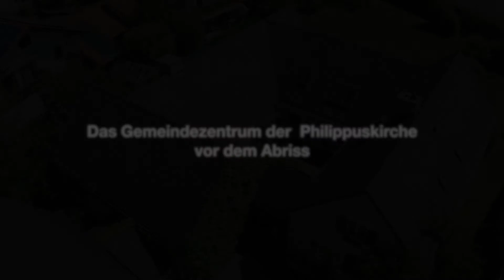Gemeindezentrum vor dem Abriss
Dem Gemeindezentrum der Philippuskirche in Markt Schwaben steht der Abriss unmittelbar bevor.